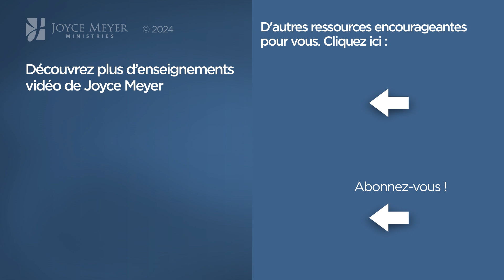Pause vitaminée avec Joyce - Être la personne que Dieu veut que l'on soit - Fortifié par la foi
Comment vous considérez-vous ? Joyce vous encourage à être la personne unique que Dieu a fait de vous.

Référence originale de la vidéo :
1297-5 Les clés de la percée (2/2)

Séquence des chapitres :
00:00 Être la personne que Dieu veut que l'on soit